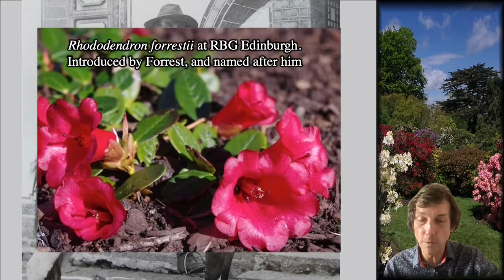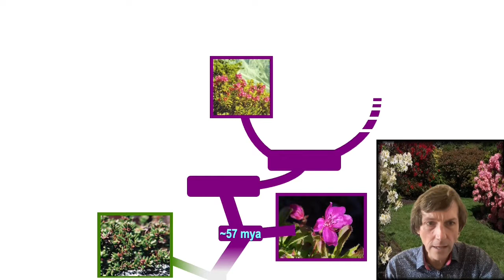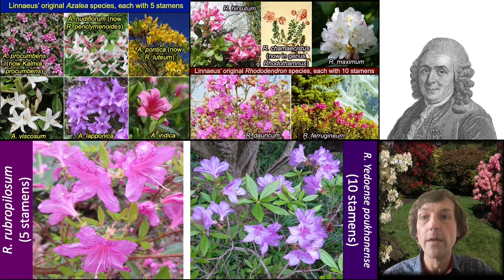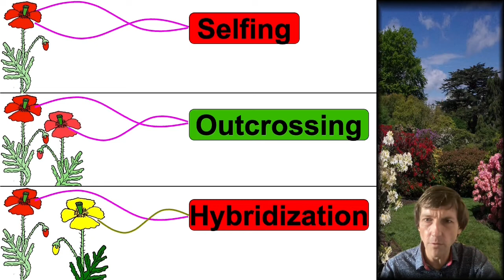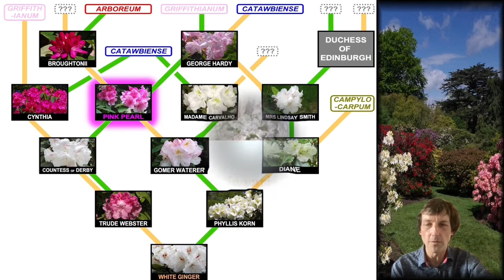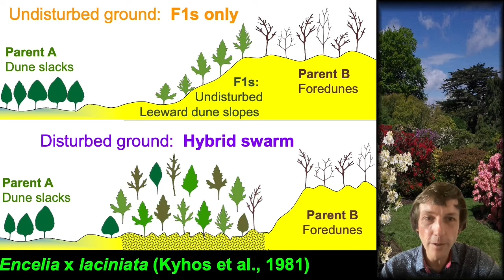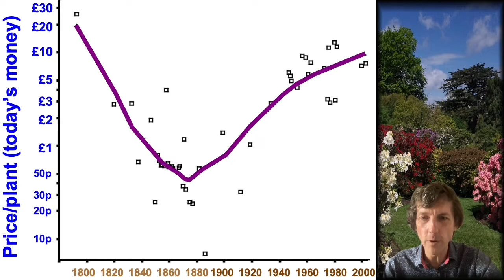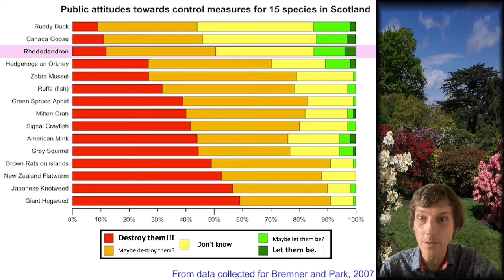The Secret World of Rhododendrons lecture by Dr. Richard Milne (Complete Version)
Tune in on Fascination of Plants Day, 18 May for streaming of The Secret World of Rhododendrons by Dr. Richard Milne.

Rhododendrons are familiar to all of us as garden plants, and, in one case, relentless invaders of the countryside.  Yet their relationship with human beings goes back far beyond horticulture, and they have been used as medicines, insecticides and intoxicants for centuries.  In both myth and reality, they have been used as weapons of war, while many Chinese folk tales associate them with doomed love, and other tragedies.  Collectors have diced with death to bring back new kinds, while Victorian breeders pushed the boundaries of what we knew about plant genetics.  This talk will weave together science, mythology, adventure and history to give a new perspectives on these extraordinary plants.

This version includes extra information and further details about Rhododendrons, if you wish to devle in further to the world of Rhododendrons. We have a shorter version also uploaded onto our Youtube Channel.

Please do enjoy this online screening.
Dr. Richard Milne is a current senior lecturer at the School of Biological Sciences, Edinburgh University. Richard has research interests focused upon various areas of plant evolution, often using Rhododendron as a study organism. Publishing a series of papers on hybridisation in Rhododendron with recent work on this area has involved collaborations with Chinese researchers. Dr. Richard Milne is a keen creative writer and is author of the novel "MIsjudgement Day" and the book ‘Rhododendron’ (Reaktion Books) which features in our exhibition 'Rhododendrons: Riddle Obsession Threat.'
Fascination of Plants Day aims to raise awareness to  the importance of plant science for agriculture and sustainable production of nutritious food, as well as for horticulture, forestry and the production of plant-based non-food products such as paper, timber, chemicals, energy and pharmaceuticals.